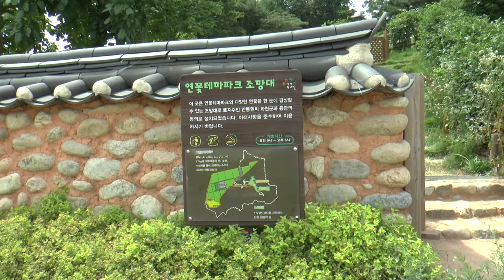시흥 관곡지 연꽃 (2)